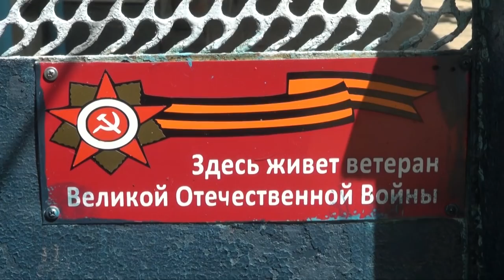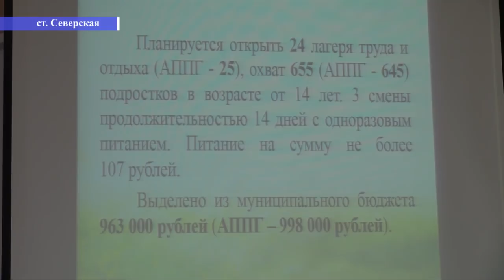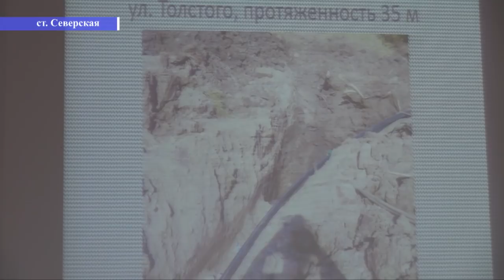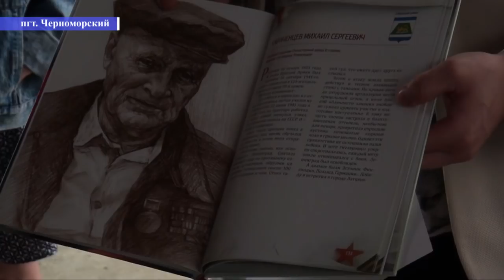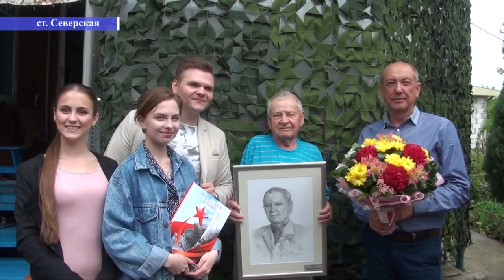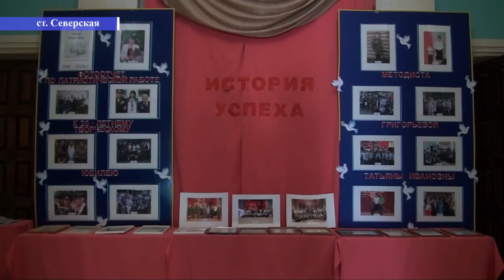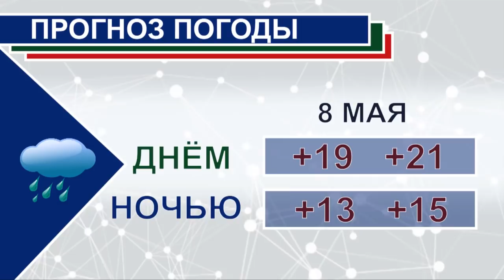НОВОСТИ Северского района - 7 мая 2018